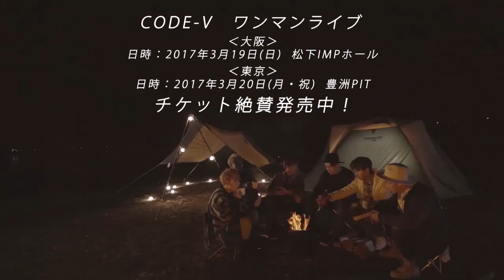【CODE-V】3月22日発売「CODE-V BEST～ROKUTOUSEI～」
3年の時を経て、遂にフルメンバー6名の完全体へ！！
6名の声で構成した、メンバー自身の選曲によるCODE-V初のベストアルバム！
代表曲や珠玉の名曲が新たによみがえった究極盤！！

2017年3月22日（水）発売
CODE-V「CODE-V BEST～ROKUTOUSEI～」

■初回生産限定盤（CD＋DVD）MUCD-8097　¥4,500（TAX IN）
‹CD›
・Addiction ～君なしには、生きられない
・君がくれたもの
・世界中が敵になってもきっと君を守りぬくから
・何度サヨナラを繰り返したら僕らは強くなれるの？
・14ヶ月
・約束
・夕顔
・今、伝えたいこと
・Spring Love
・衝動
・One Way Love
・DANCIN' CIRCLE
・君といた夏
・LITTLE MAMA
・Loving you, Love me
・ROKUTOUSEI（新曲）
‹DVD›
・ワンマンライブダイジェスト映像（2016年10月2日中野サンプラザ）
・「ROKUTOUSEI」Music Video＋オフショット映像

■通常盤（CD）MUCD-1381　¥3,240（TAX IN）
‹CD›
初回生産限定盤と同内容

【6人での初のワンマンライブ開催！！】
「CODE-V SPRING LIVE 2017～宇宙NO.1イケメンが帰ってきた！BEST SIX STARS～」
‹大阪›
日時：2017年3月19日（日）15:00開場／16:00開演
会場：大阪・松下IMPホール
‹東京›
日時：2017年3月20日（月・祝）13:30開場／14:30開演
会場：東京・豊洲PIT
※チケット料金：指定席：￥7,800（TAX IN）好評発売中！！

【CODE-V SPRING LIVE2017～宇宙NO.1イケメンが帰ってきた！BEST SIX STARS～ アフタートークイベント】
日時：2017年3月20日(祝)　開場18:30/開演19:00
会場：豊洲PIT
※チケット料金：指定席￥3,500(TAX IN)

【BEST ALBUMリリース記念「ミニライブイベント2017 SPRING」】
‹愛知›
日時：2017年3月3日（金）12:00開演／16:30開演（2回公演）
会場：南文化小劇場
‹東京›
日時：2017年3月4日（土）12:00開演／16:30開演（2回公演）
会場：東京芸術センター　天空劇場
‹大阪›
日時：2017年3月5日（日）12:00開演／17:00開演（2回公演）
会場：テクスピア大阪ホール
‹福岡›
日時：2017年3月12日（日）12:00開演／16:00開演（2回公演）
会場：スカラエスパシオ

※当日券料金　￥2,500（TAX IN）
イベント詳細はこちらから